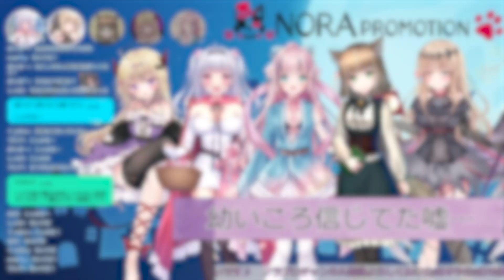【10月騒がし女子会♪切り抜き＃２０】金が欲しい！信じてる？巷の金運ＵＰ方法♡コラボ雑談【黒羽ハニ/ティターニア・ワルプルギス/咲良光桜/アイシア・ローズ/ねこしろさとみ】爆笑＆名場面集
ノラプロ！スーパー騒がし女子会♪コラボ雑談